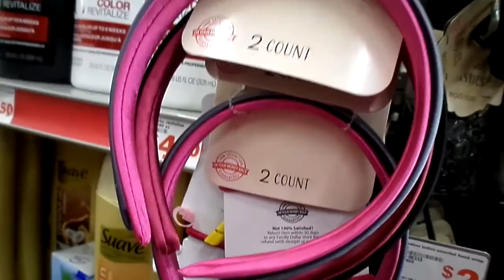ON OUR WAY TO FAMILY DOLLAR STORE ME & JESSICA LYNN I HOPE Y"ALL ENJOY THIS VIDEO AMEN